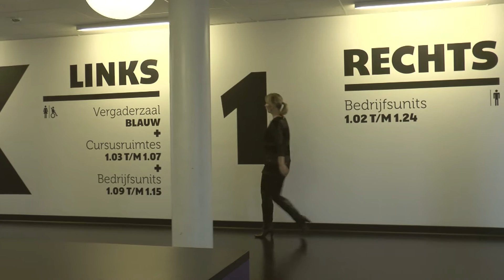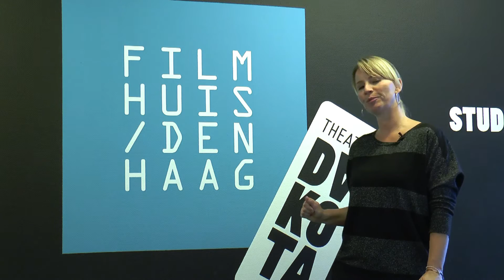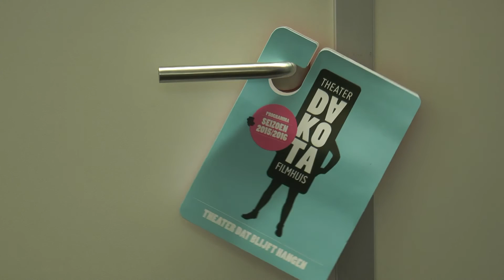Theater Dakota Special met Marjet van Os + uitagenda tips